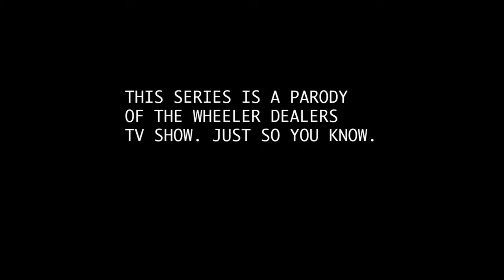Hot Wheeler Dealers 2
Flibbertigibbet
Flying Dildo Sandwich
Albert Einstien